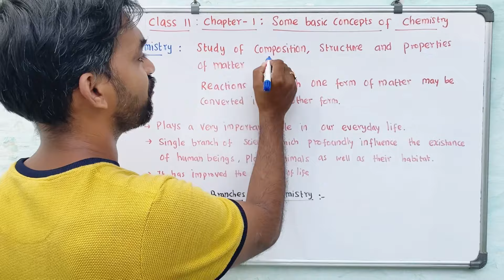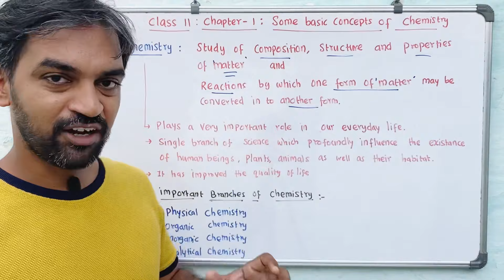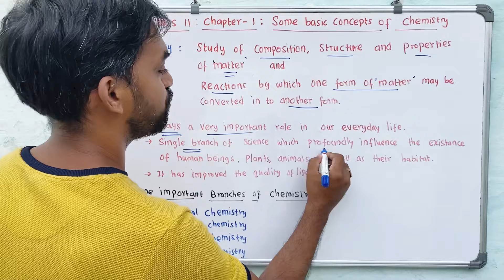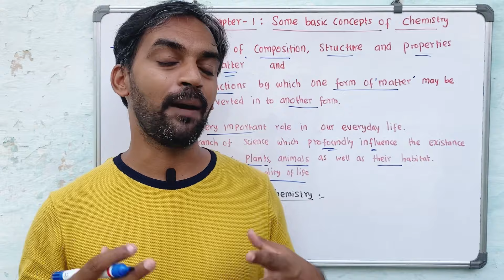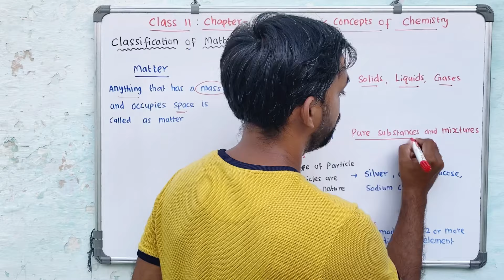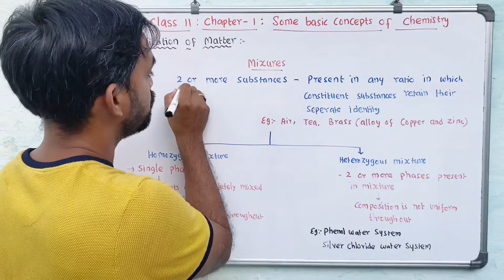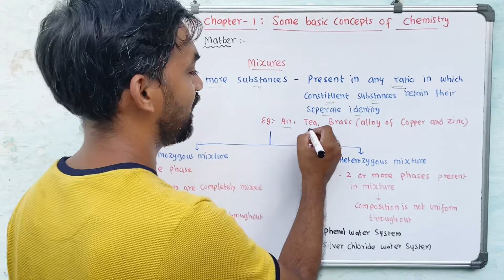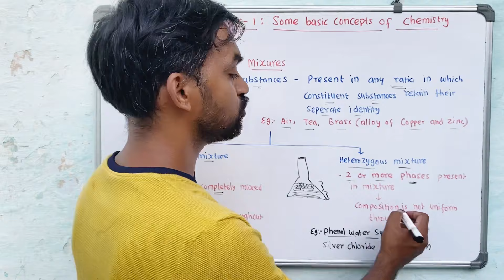Some basic concepts of chemistry class 11 | NEET | JEE | NCERT | Tamil